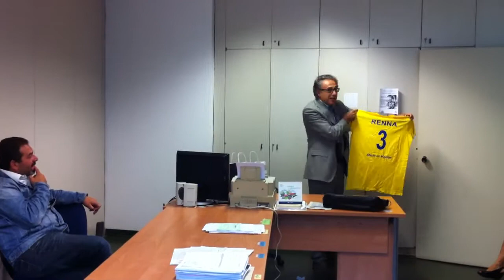2012 09 21 - AVELLINO IMG 0843 Presentazione maglie